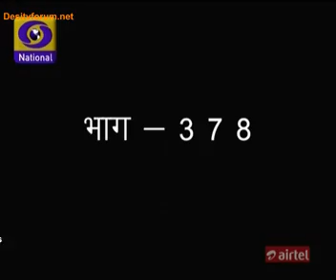Kashmakash Zindagi Ki - EP#378 - 17th September 2013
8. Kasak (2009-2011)